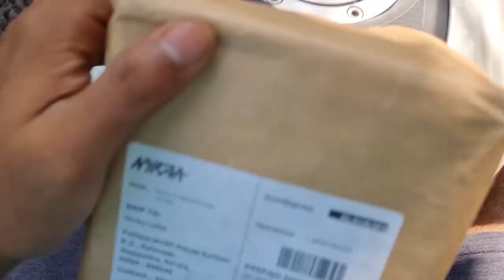വീടിന്റെ അകത്തു തീ 🔥പിടിച്ചു വൻ നാശനഷ്ടം 💰| NICK VLOGS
🔥 SAY HELLO TO OUR NEW GAMING CHANNEL🔥

nick vlogs house